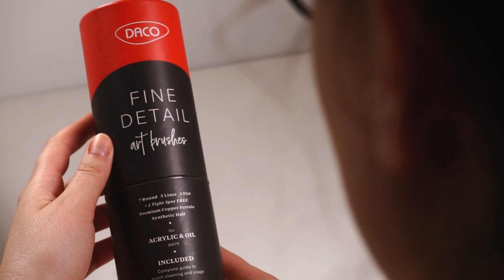DACO Detail Paint Brush Set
Daco Detail Paint Brush Set, 14pcs +1 Miniature Paint Brushes with Ergonomic Handle and Travel Bag, Painting Supplies for Acrylic, Oil, Watercolor, Paint by Numbers for Adults.

- DRAW PROFESSIONAL STROKES - paint by number, use them as face paint brushes, watercolor brushes, oil paint brushes, nail brushes for nail art or any other use you might think of. Draw precise strokes, not messy ones.
- COMFORTABLE GRIP AND PERFECT BALANCE - these detail paint brushes for acrylic painting are designed with ergonomic handles that ensure no-slip grip, little to no hand fatigue and won't roll off the table.
- NO SHEDDING OR SPLITTING - these copper ferrule, synthetic hair paint brushes are a must have for your acrylic paint set, as they do not split or damage your artwork.
- EXTRA: CARRY CASE - go wild painting with these art brushes while also keeping your miniature painting kit in top condition and ready to go.
- PAINTING BRUSHES CLEANING & USAGE GUIDE - these acrylic paint brushes come with instructions on how to use and care for.